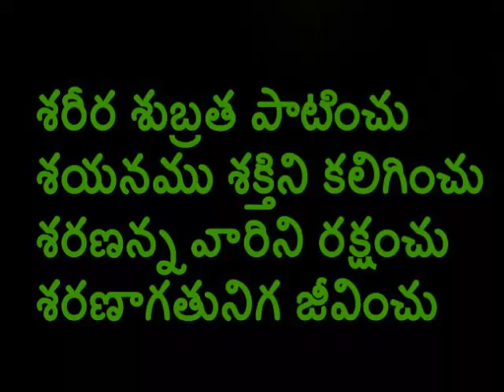Padyaalu geyalu in Bala geyalu akshara kramamlo 32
Padyaalu in telugu Bala geyalu